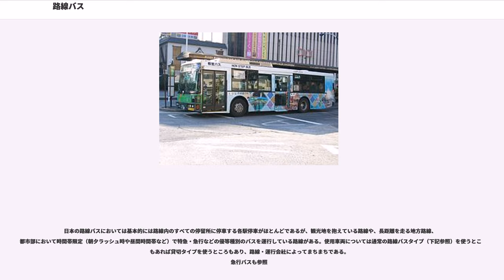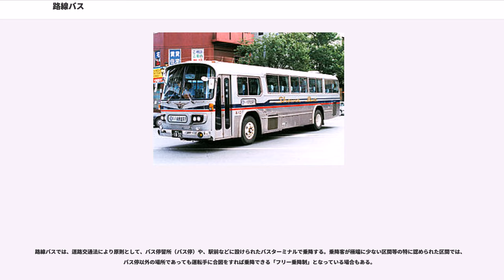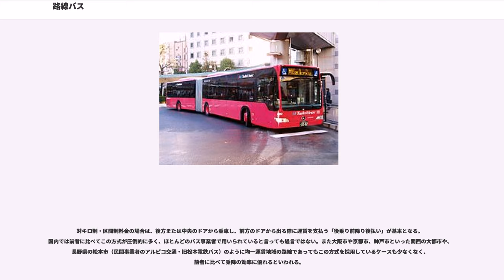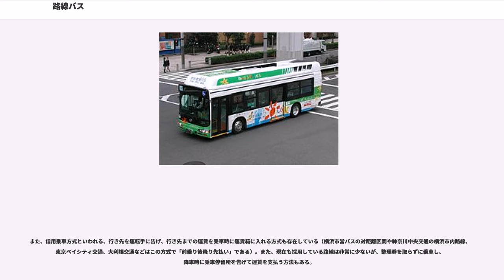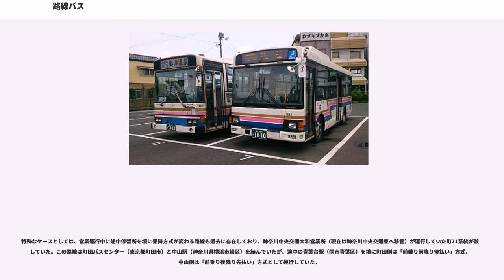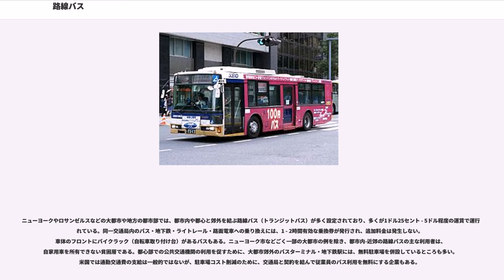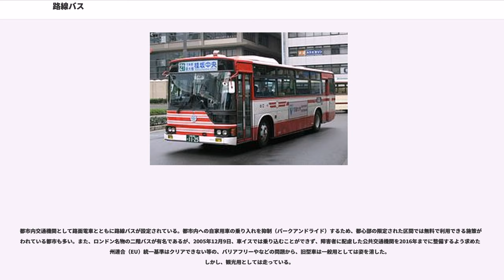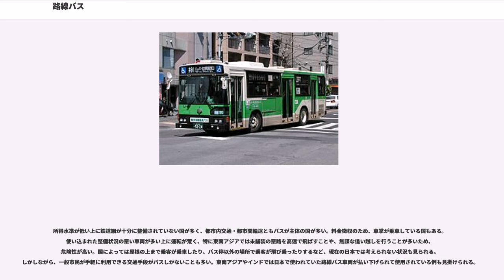路線バス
路線バス（ろせんバス）とは、一般道路を主体に路線を設定して運行されるバス。高速道路を主体に走行する長距離路線バス（都市間高速バス）については、「高速バス」も併せて参照。

日本における路線バスとは、国土交通省より道路運送法に規定される「一般乗合旅客自動車運送事業」の許可を受けた路線を運行し、不特定多数の旅客を有償で運送するバスである。乗合バス（のりあいバス）ともいう。都市間高速バスや「はとバス」に代表される定期観光バスもこの業態で運営されている。

「一般乗合旅客自動車運送事業」における乗合バス（路線バス）の定義とは

旅客自動車運送事業運輸規則第12条により、所定の発車時刻より前に発車させること（早発）が禁止されているため、停留所に早着した場合は、停留所から乗車する客及び車内に乗客がいなくても停車して時間調整を行う。ただし、クローズドドアシステム導入路線で降車のみの扱いとなる停留所に早着した場合は、乗客の降車が済み次第、時間調整を行わずに所定の発車時刻より前に発車可能である。

過疎地の路線では、起点のバス停から利用客の大半が乗車し、後は途中からの乗車はほとんどなく降車のみが続く場合が多い。このため、乗客がいなくなった時点で乗務員が勝手に運行を打ち切る、いわゆるバス停飛ばしが行われることがある。こうした行為が発覚した場合には、所管運輸局から道路運送法に基づく行政処分を受けるほか、地元自治体から補助金を受けて運行している場合は、返還請求が行われる問題も生じる。なお道路運送法上では、あらかじめ所要の手続きを踏まえた上で運行を打ち切ることを可能としている。

2015年6月、ヤマト運輸が岩手県北自動車の路線バスを利用した貨客混載輸送を開始。2017年9月には、国土交通省により路線バスにおける貨客混載の規制緩和が拡大される見込み。

現在の路線バスは、地方都市を中心にモータリゼーションや少子高齢化、過疎化の進行により、かなり苦しい運営状況におかれている。

この様な赤字路線の運営は貸切バス事業の黒字分で補填してきたが、道路運送法の改正でバス事業の新規参入が緩和されたため過当競争に陥り、多くのバス会社において赤字路線を維持できなくなった。法改正で路線の減便・廃止は基本的に住民同意なしで行うことができるようになり路線の廃止、減便が相次いでいる。また経営環境の悪化から倒産する会社なども出てきている。また、鉄道路線等の廃止に伴う代替バス路線の場合、元々経営が厳しかった鉄道路線が廃止になって代わりに設定された路線が大半（例外が名鉄起線の代行バス）で、バス転換後も利用者の減少が続いた結果、慢性的な赤字が改善せず、鉄道代替であったはずのバス路線もまた廃線となるケースが相次いでいる。そのため、廃線を回避するために公的資金の投入を受けたり、非正規雇用の乗務員を積極的に利用する、廃止した路線のバス停標識の上にシールを貼って新路線に使い回すなど、経費を節減できるところは徹底的に切り詰めて、どうにか路線を維持しているところも多い。

国土交通省では2017年現在、利用者数が1日15人以上150人以下の赤字路線に対して「地域公共交通確保維持事業」により支援を行っている。

収益の改善では、車体全体を広告に供するラッピング車両や、空港連絡路線の強化、地域ごとの分社、運行業務の他社への委託などが行われている。

大都市においては、地下鉄路線網の拡充に合わせて路線網が縮小された地区が多い。その他、大都市においては渋滞によるダイヤの定時性維持（平均時速15kmでダイヤを基本的に組んでいる）が最大の課題となる。これについては、最近では、バスレーンの設置や公共車両優先システム（PTPS）の導入、名古屋ガイドウェイバスのようにバス専用通路建設（ガイドウェイバスは案内軌条式鉄道扱いのためバス専用道路ではなく、専用軌道となる）など、道路混雑と渋滞により定時運行が妨げられやすいというバスの短所を、積極的に改善するための試みもなされている。

そのほか、自治体が支援する「コミュニティバス」というアプローチも行なわれている。東京都武蔵野市の「ムーバス」が成功例として知られる。また、大阪市バスの「赤バス」のように、小型バスによる均一料金での細かな地域への入り込みや、100円バスと呼ばれる形態での利用増を図る地域もある。

また、時刻表の配布により利用者が増加した例もある。

鉄道会社系のバスはその会社の自動車部門（直営）からの分社が多い。自社直営バスの営業エリアの一部を分離する形での部分的な分社化は1970年代以降、南海電...